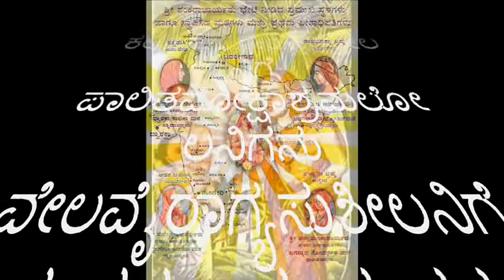KALATY BHAGYADA, ಕಾಲಟಿ ಭಾಗ್ಯದ ಬಾಲನಿಗೆ, ಗಾಯಕರು- ಚಿನ್ಮಯೀ ಸೂರಜ್, ಮೈತ್ರೇಯೀ ಸುನಿಲ್, ಸ್ವಸ್ತಿ ಕುಮಾರ್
A beautiful Kannada song  on Shankarabhagavatpadacharya authored by Karnataka Shankara Sri Sri Satchidanandendra saraswathi Swamiji of Holenarasipur, sung by Chinmayee Suraj , Mythreyee Sunil & Svasthi Kumar  under the guidelines of Ubhayagaana Vidushi Dr.Shyamala G Bhave, Description- Sri B.R.Shivaramaiah, recorded at Omkar Studios, Key Board- Vid. B.V, Srinivas, Flute- Vid.K.S.Rajesh, Tabala -Vid. Rajendra Nakod, Rythmpad-Vid.Praveen, published on Shankara Jayanthi day.